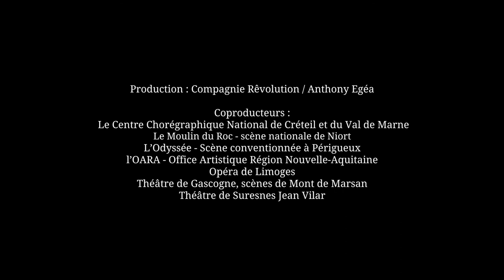MUSES – Choreographic concert for two pianists and two dancers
Piano: Naïri Badal & Adelaide Panaget (Duo Jatekok) & two FEURICH 218 - Concert I
Dance: Emilie Schram & Emilie Sudre
Artistic director: Anthony Egéa
Production: Compagnie Rêvolution

Music program:
Afternoon prelude of a fauna - Claude Debussy
Carmen - Georges Bizet
Muse in love - Souleymane Diamanka
Dance macabre - Camille Saint-Saëns
Bolero - Maurice Ravel

Photo credits: Pierre Planchenault and MC Monin

About FEURICH:

This is the official YouTube channel of FEURICH Vienna, a piano manufacturer based in Vienna, Austria. FEURICH focuses on maintaining traditional European piano building standards, with a view towards integrating innovations in technology and design into our instruments.

We are regularly posting videos showing pianists of various backgrounds and styles, playing our entire range of instruments – from the most affordable of small uprights, to the professional concert grand piano.